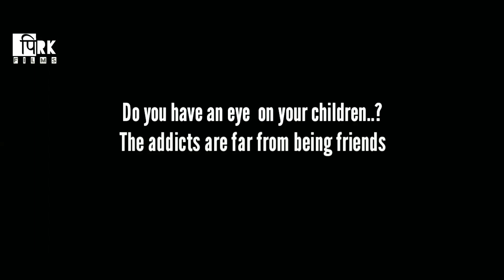DHURADI | धुराडी | Official Short Film | PRK FILMS-Mumbai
PRK FILMS- Mumbai Production.
& SM Production Present

Director -saurabh howale , mustak mulla

Cast -somnath patil ,  shubham chaudhary
Aditya parse

Screenplay  -saurabh howale

Cinematography - A ganesh

Editing -shubham chaudhary

Still photography -Dilawar shikalgar

Online partner _PRK FILMS- Mumbai Production
( Actor | Director -Pradeep khamgal)

Graphics -Avinash pramaje